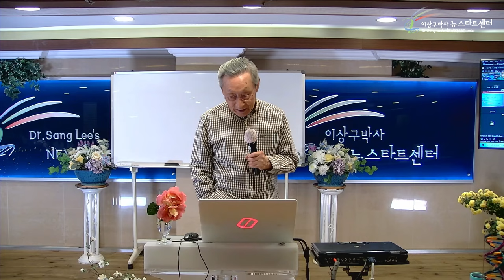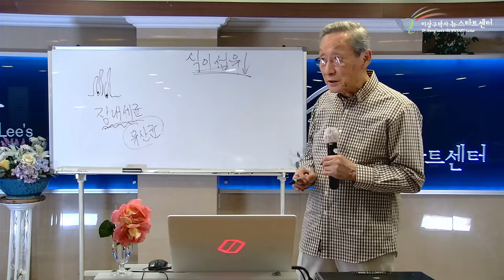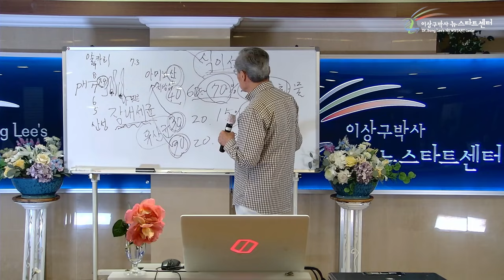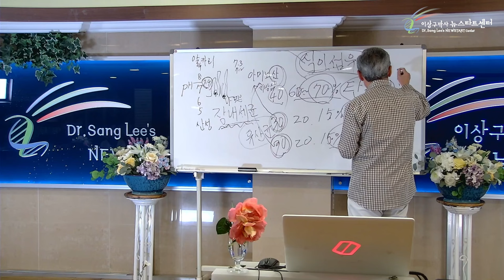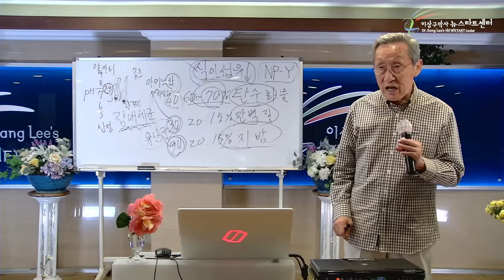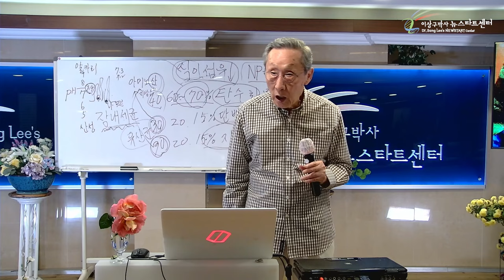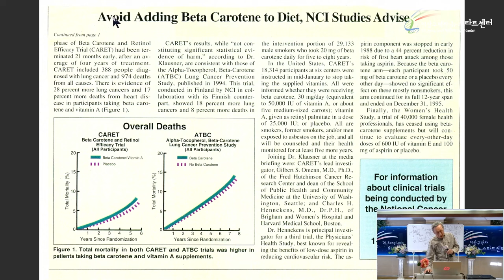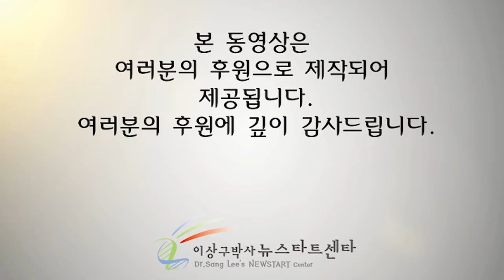[뉴스타트 건강강의 15강] 건강한 식생활(2)